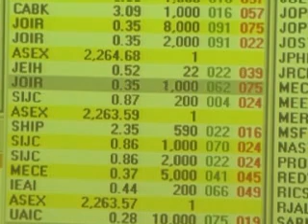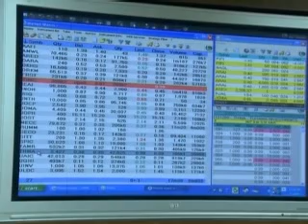کاهش سهام اردن در رابطه با بحرانهاي سياسي خاورميانه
بحرانهای سياسی خاور ميانه تأثيری عمده ای در بازار بورس سهام اردن و عربستان سعودی داشت. بازار بورس اردن برای  سومين هفته متوالی شاهد کاهش ارزش سهام بود که چنين افتی در چند دهه گذشته بيسابقه بوده است.
ظرف سه هفته گذشته، شاخص اصلی بازار  بورس سهام امان، پايتخت اردن، ۲۹ واحد از دست داد که بطور مشخص ناشی از قيام مردم در تونس، مصر، يمن، بحرين، ليبی و اردن بودند.